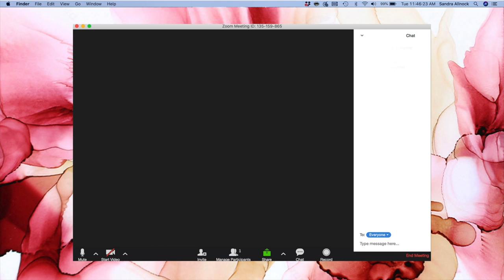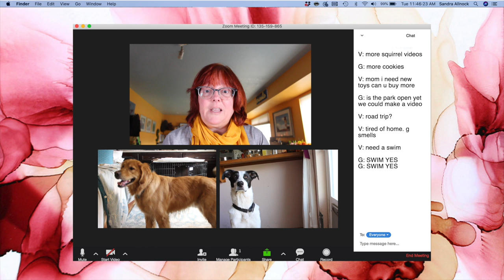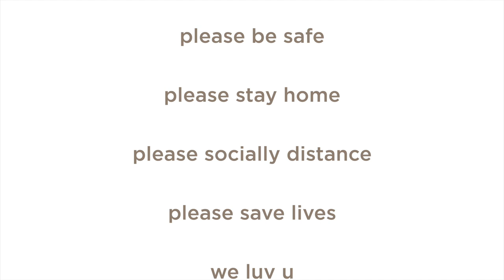Q2 Staff Meeting on Zoom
1 - Music purchased through a Megatrax subscription.
2 - I shoot on a Canon T5i, and edit in Final Cut Pro.
3 - Washi tape seen on any supplies is only to mark them as my own; it doesn't indicate anything else.